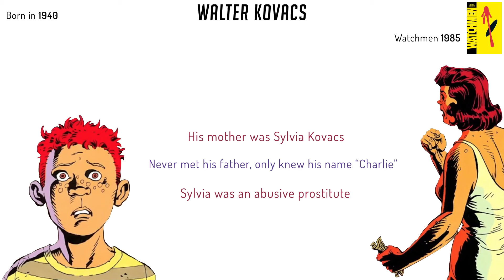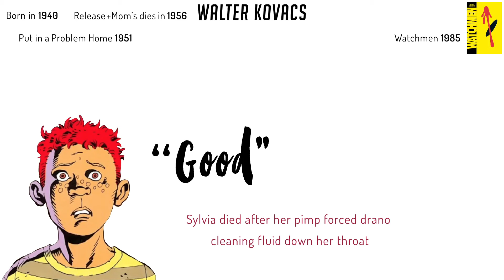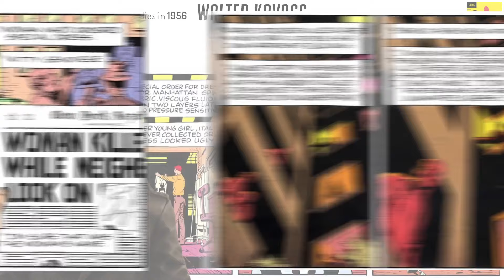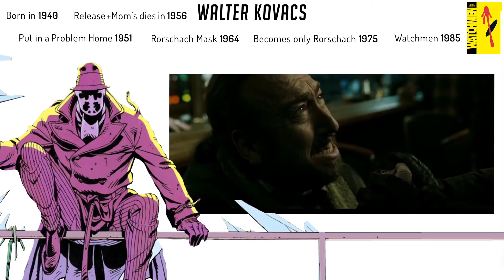How Walter Kovacs Became Rorschach (Watchmen)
Walter Kovacs' life before he put on the Rorschach mask and
fight crime in 1980's DC comic/ graphic novel / movie Watchmen

He wasn't around for the hbo show that just recently aired, like
Silk Spectre/ Laurie Blake, Dr. Manhattan, and Adrien Veidt/ Ozymandias,
but his character was still there in spirit!